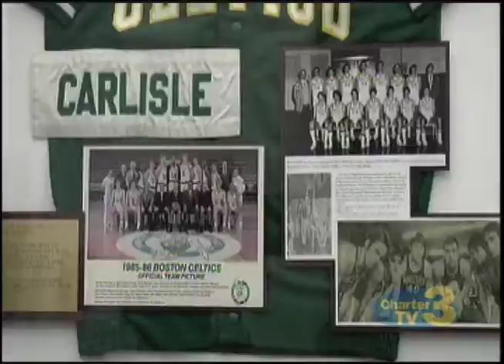Worcester News Tonight 10pm Sports - 4/7/2016.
Worcester News Tonight 10pm Sports from 4/7/2016.